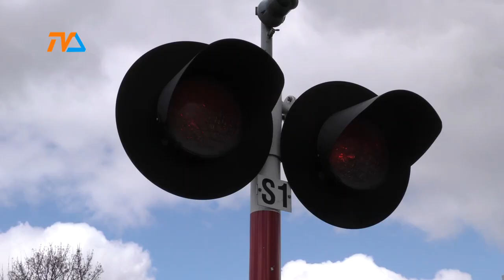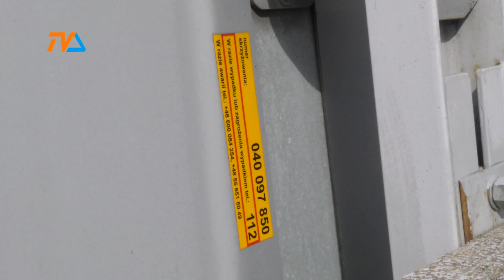Przejedź i przeżyj |TV SUWAŁKI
W całej Polsce jest 11 tysięcy przejazdów kolejowych, a w woj. podlaskim – około 500. Rokrocznie dochodzi na nich do nierzadko tragicznych zdarzeń, które prowokują kierowcy i piesi. Nie zdają sobie sprawy z tego, że droga hamowania pociągu wynosi około 1300 metrów, a jego masa i prędkość z samochodu robi kłębek blachy.